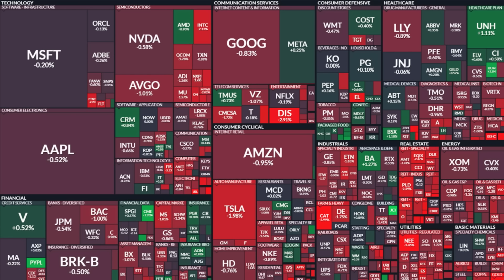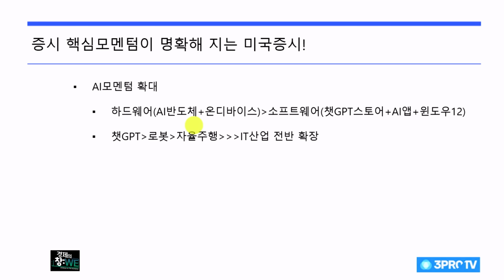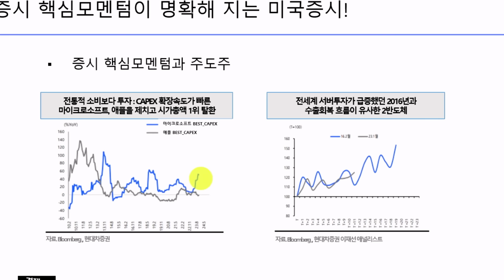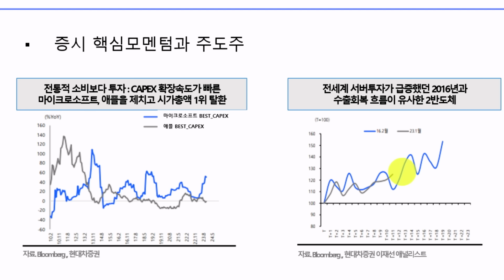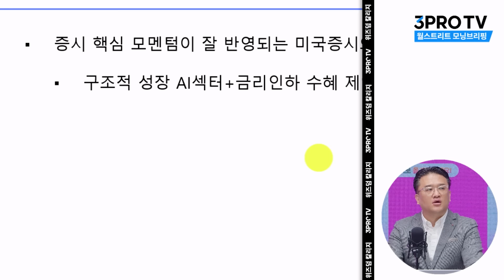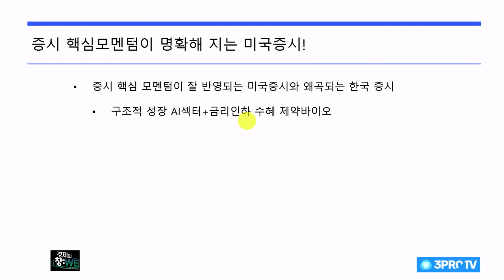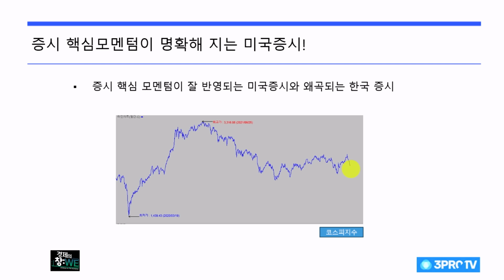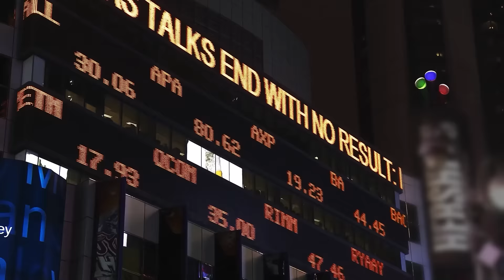미국증시 핵심 모멘텀 2가지 f. 여도은 앵커, 아이에셋 이지환 대표 [월스트리트 모닝브리핑]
■  삼프로TV 콘텐츠 관련 문의